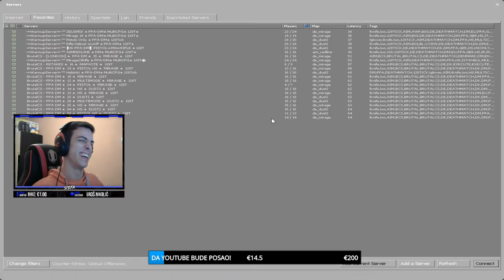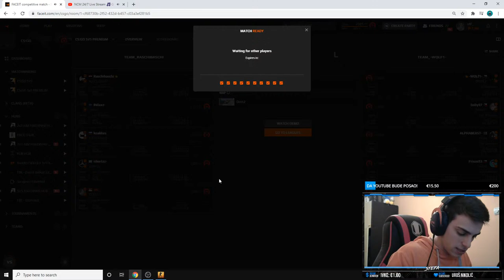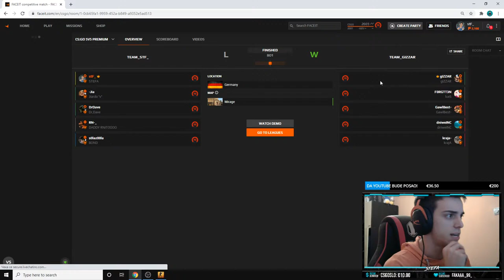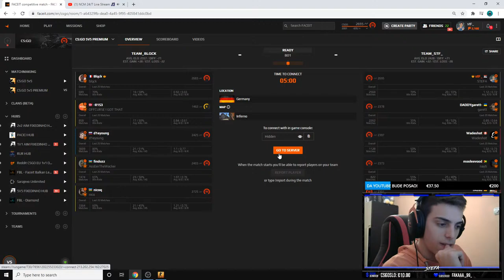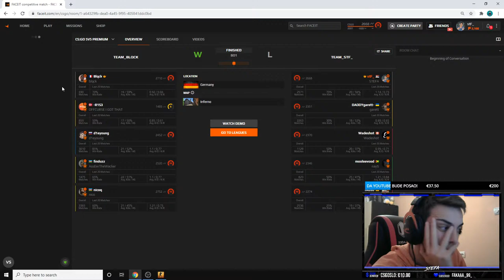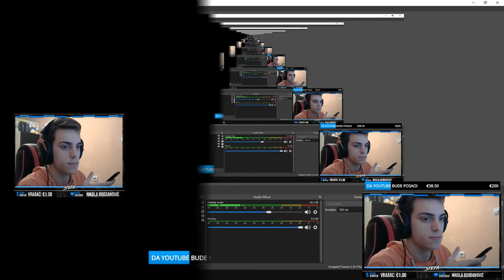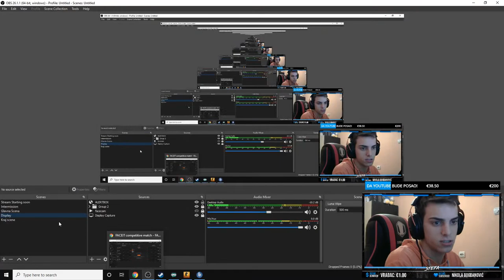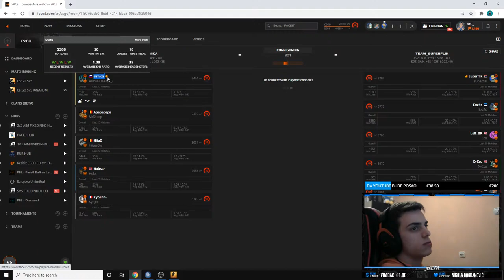🦆 NAJLUDJI WIN STREAK DO SAD! 🦆 🦆 FACEIT GRIND ROADTO3KELO 🦆 !elo !rank !skinovi !nagrada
📋DESKRIPCIJA📋

Tu sam da pokažem svoje gaming sposobnosti kao i da se svi zajedno zabavimo!
Nadam se da ćete uživati u strimu, volim vas! ❤️

⚠️UPOZORENJE⚠️

Donirajte samo ako to zaista možete, ne tražim to od nikoga.
Dovoljno mi je što gledate strim i uživate u njemu!

🎶 PESME ZA DONACIJE 🎶

1e ➡ MIC-MC-NEKA ME NE VOLE

10e ➡ Gliša X Niko Milošević - Loco

20e ➡ DANI SU BEZ BROJA - COVER - KIKI & IVANA DIMKOVSKI

50e ➡ MIC-MC-SAMPION

100e ➡ Seka Aleksić - Crno i zlatno

200e ➡ Djani - ???

300e ➡ Darko Lazić - ???

400e ➡ Sinan Sakić - ???

500e +  ➡  Šaban Šaulić - ???

💰TOP DONATORI💰

🥇 hardinh0 €746
🥈 NikolaKukic €640
🥉 bavrk €356
 4. Ilma €283
 5. Amel €232

🤖 NightBot komande 🤖

/ !crosshair / !delay / !discord / !dizajner / !dm / !donacije / !ecl / !elo / !fpl / !fplc / !hub
/ !instagram / !kamera / !kletva / !klip / !kontakt / !mikrofon / !mis / !mm / !monitor
/ !nagrada / !nozevi / !obrve / !pacici / !pc / !platamodova / !podloga / !pravila / !rank
/ !rezolucija / !rukavice / !sekoslav / !sens / !setlaunch / !skinovi / !steam / !slusalice
/ !sponzor / !steam / !stolica / !tik / !trovo / !viewmodel

👦 NEŠTO O SEBI 👦

Ime i Prezime - Stefan Petrović
Odakle sam - Paraćin
Godište? - 1999

🔶SOCIJALNE MREŽE🔶

⛔PRAVILA⛔

1. BEZ NACIONALIZMA!
2. BEZ VREDJANJA DRUGIH!
3. BEZ REKLAMIRANJA!
4. BEZ TRAŽENJA MODERATORA!
5. ROKAMO NA POZITIVU! 😅👌

JOŠ JEDNOM UŽIVAJTE U LAJVU!❤️❤️